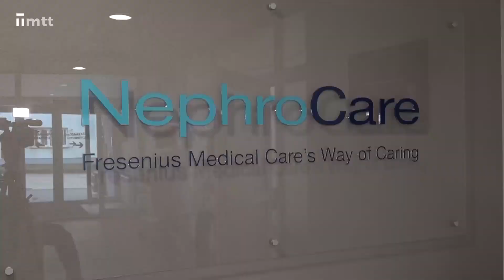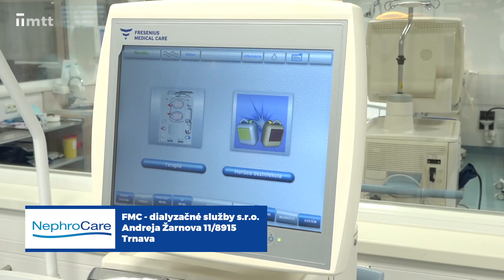Dialyzačné stredisko v Trnave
Máte zdravotnícke vzdelanie a chcete pracovať v nadnárodnej firme, v čistom prostredí a s najmodernejšími technológiami? V Dialyzačnom stredisku v Trnave hľadajú práve vás.